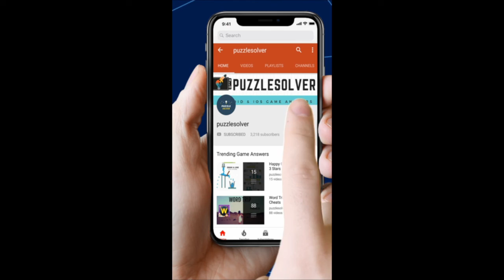Daily Jumble September 7 2020 | Jumble Answers for 9/7/2020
Here are the answers to all the Daily Jumble Puzzle Monday September 7, 2020

If you need help with Monkey Wrench Daily Puzzle for September 7 2020, check this playlist